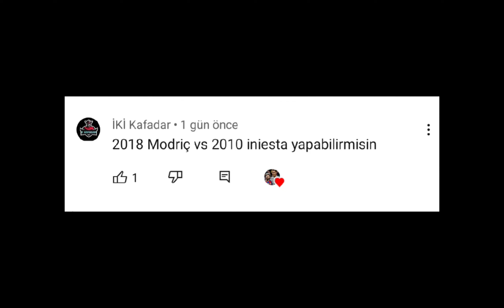2018 Modric🇭🇷 🆚 2010 İniesta🇪🇸